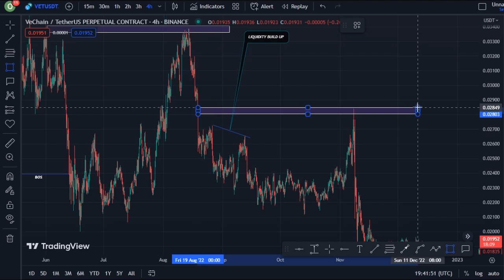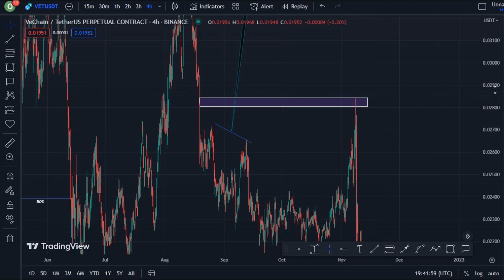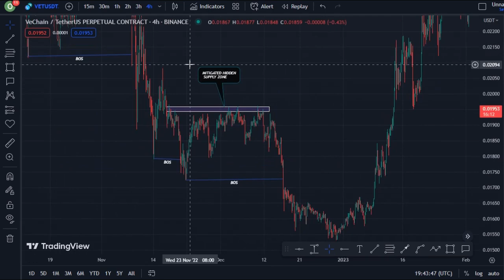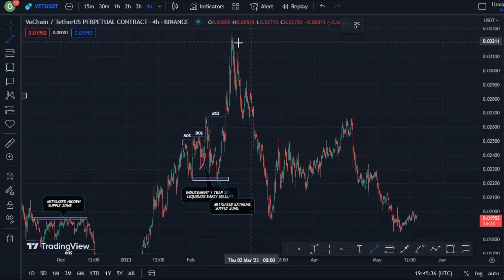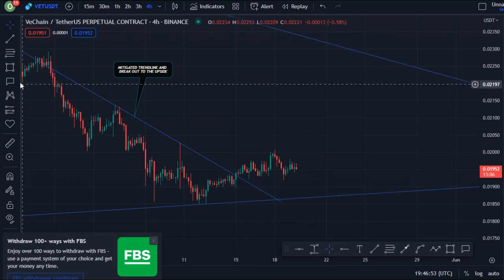JUST IN: VECHAIN COIN TODAY'S TECHNICAL PRICE PREDICTION || VET CRYPTO NEWS UPDATE LIVE